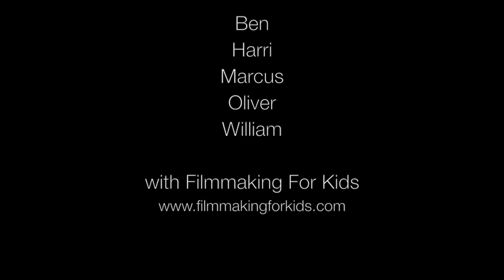THE REMOTE | FILM FUTURE UK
A short film made by the students of Filmmaking for Kids.